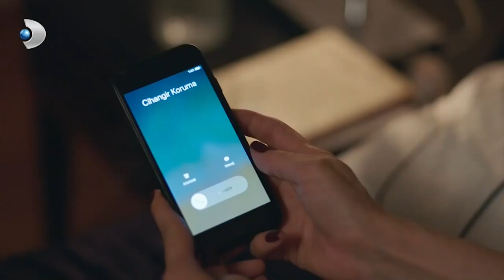Cenk Kendini Suçladı! - Zalim İstanbul Özel Klip